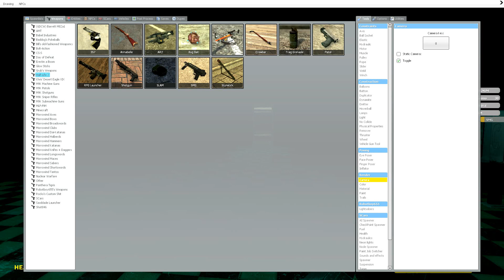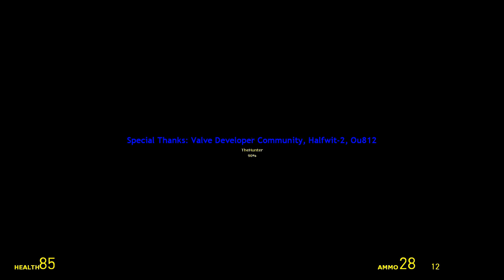Insomnia Ending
The weird finale is here, and it couldn't get nay weirder, full with watermelon factories, flaming toilets and floating cars! enjoy the silent chaos! thankyou for sticking out through the series! make sure to like favourite comment and subscribe if you enjoy what we do!